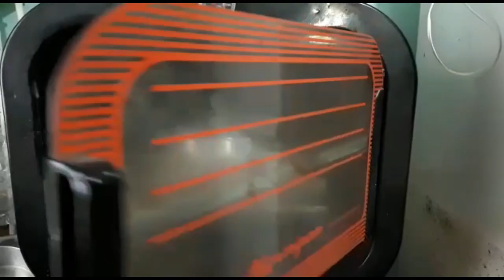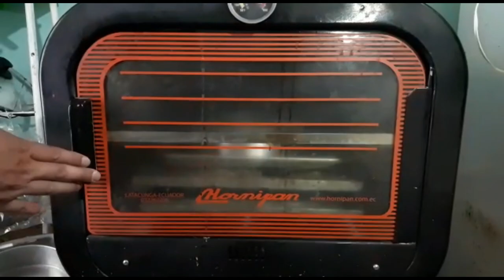🔵 TORTA de LIMÓN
En este video te enseñamos esta Receta infalible TORTA DE LIMÓN😮, super FÁCIL y ESPONJOSITA todo a mano SIN batidora ni licuadora; súper sencillo para que lo realices en tu casa.

INGREDIENTES
5 huevo
125 ml jugo de limón
150 ml de leche
220 ml de aceite
220 gr de azúcar
400 gr de harina
20 gr de polvo de hornear